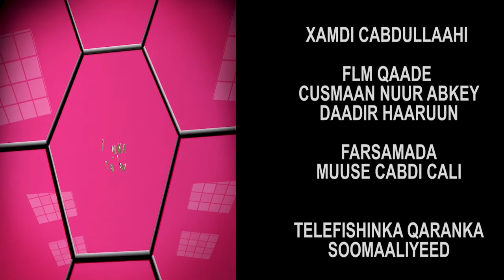FANAANAD KA SHEEGEYSAY HALISTA FANKA IYO FAA'IDADIISA 2019